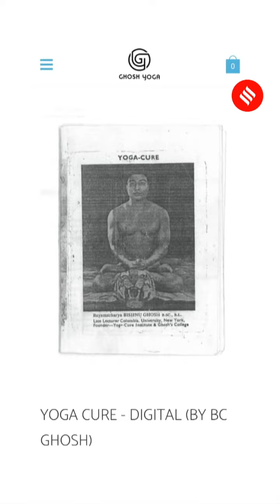Yoga Day 2023: Bishnu Charan Ghosh: Meet the man who popularised yoga in 20th century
Yoga Day 2023: Bishnu Charan Ghosh was a prominent 20th-century yoga figure. Emphasizing physical well-being, he blended kriyā yoga and India's physical culture. His remarkable demonstrations gained global recognition, and his teachings, passed down through Bikram Choudhury, shaped the popular Bikram Yoga system. Today, Ghosh's Yoga College, led by his granddaughter, continues his transformative legacy.